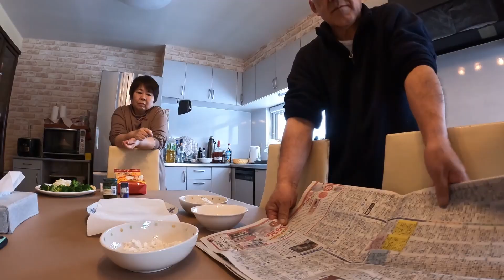Cooking and trying deep-fried fish milt with my father-in-law in Japan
My Japanese family wants me to try some fish millet, which I've never had. It's a homemade fish fry!